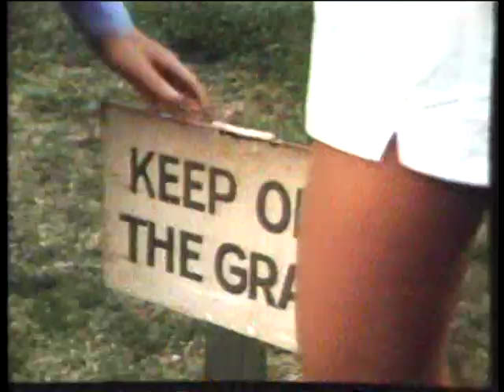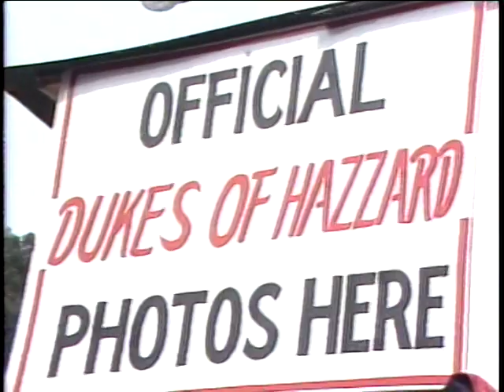Dukes Of Hazzard in Hazard KY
I thought I would share the Dukes Of Hazzard in Hazard KY at the Blackgold Festival in 1981...Very First DUKESFEST ever! Thanks to WYMT NEWS(Steve Hensley) in Hazard for sending me this footage.

The CBS television series The Dukes of Hazzard got its name from Hazard, Kentucky. To avoid legal problems, the producers added an extra "Z" and set the show in a fictional county in Georgia. In 1981 many of the stars of the show, Catherine Bach, James Best, Sorrell Booke, and Rick Hurst visited Hazard, Kentucky during the Black Gold Festival.[2] Soon afterwards Tom Wopat, John Schneider , Sonny Shroyer and Big Play Ray made appearances in Hazard.